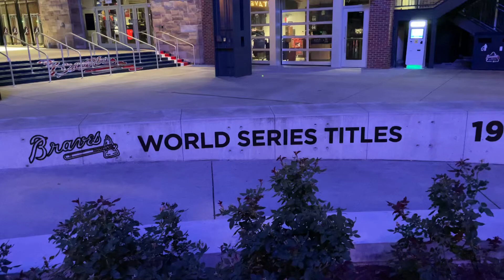Truist Park Atlanta for baseball games has a huge stadium. Atlanta Braves victory is mentioned here.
Baseball matches stadium in Atlanta formerly known as Ball park now re- named as Truist Park or commonly called The Battery.
Watch the video with Syed Shahid Ali from “Honest Explorer 🌎”
If you are visiting Atlanta done miss out this place.